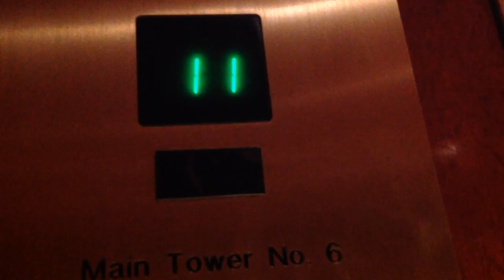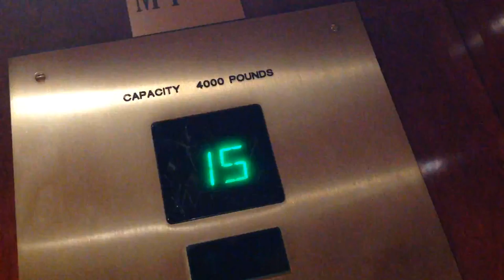Otis Elevnoic 411M high-rise Elevators@Circus Circus Casino Tower Las Vegas, NV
The four elevators on 15 are the local elevators that I am guessing only serve 15 in fire service. There are up and down lanterns on 15 but this is the top for this tower. Both up and down light up when one arrives. I did not go to the Skyrise tower.